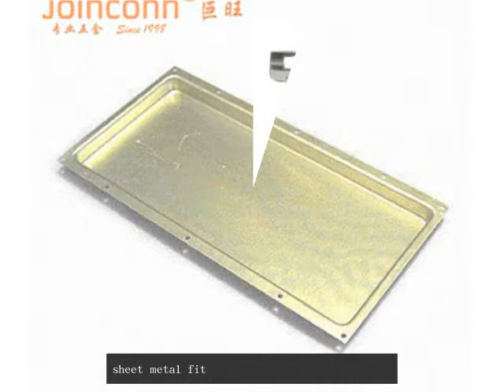sheet metal fitting China,China metal sheet fitting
contact at , sheet metal fitting China made by joinconn metals, 14 years production experience,delivery short time,free sample can be offer. william wait for serve you.